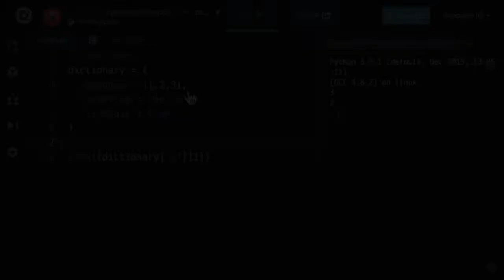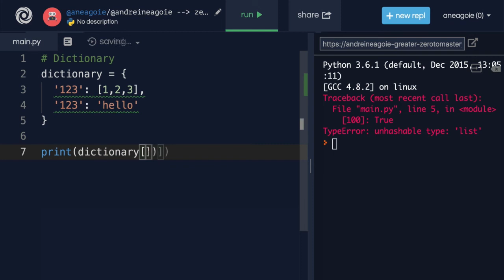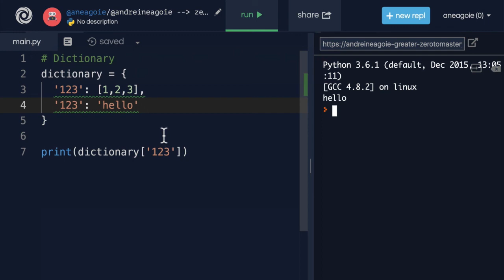43 Dictionary Keys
For any link related to video please comment